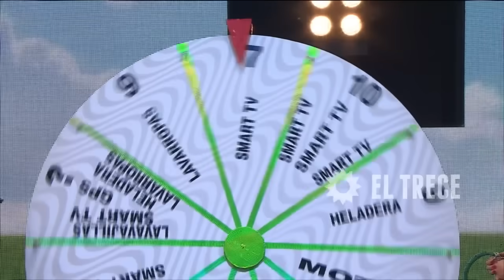El día que Karina Milei y su perro Aaron participaron en el programa de Guido Kaczka ¡VIDEO INÉDITO!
El día que Karina Milei y su perro Aaron participaron en el programa de Guido Kaczka cuando todavía no era "El Jefe".

La familia Milei se animó al "Especial perros", el viernes 29 de enero de 2016. Karina, la hermana del Presidente de la Nación Javier Milei, concurrió junto a Aaron, su pastor suizo y a sus padres Norberto y Alicia.
El can tenía que tirar 9 bolos para ganar un Smart TV ¿Lo habrá logrado?